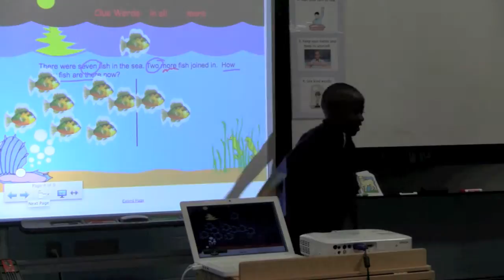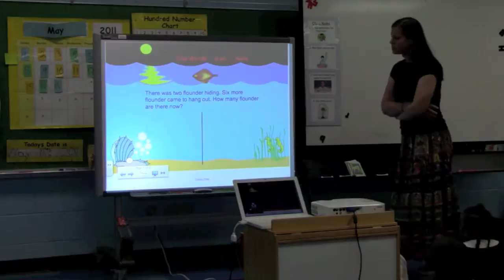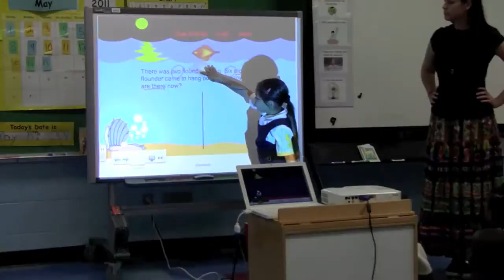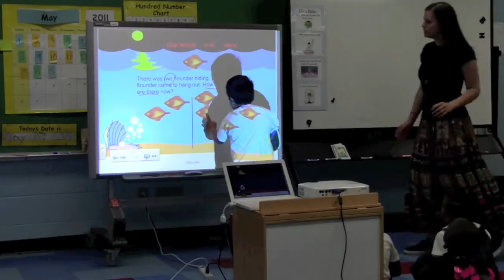Ms Rotz 5/20/11 (part 2)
Ms Rotz 2